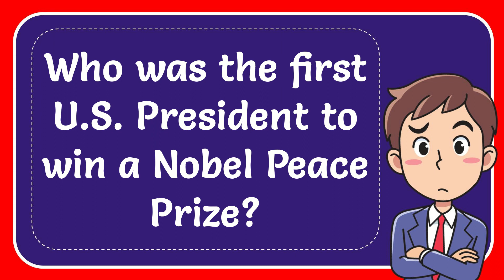Who was the first U.S. President to win a Nobel Peace Prize?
Who was the first U.S. President to win a Nobel Peace Prize? NEW VIDEO#